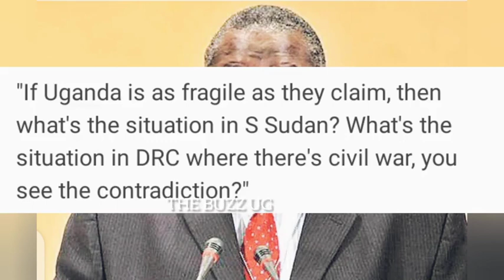KITALO😳: Another UPDF soldier shot dead🙆/ Yes, Levixone is mylove, Desire confirms! Wow congrats😊